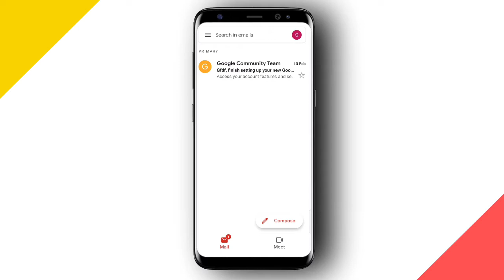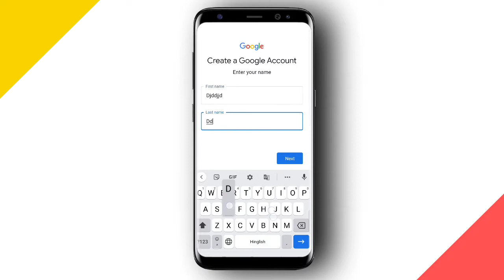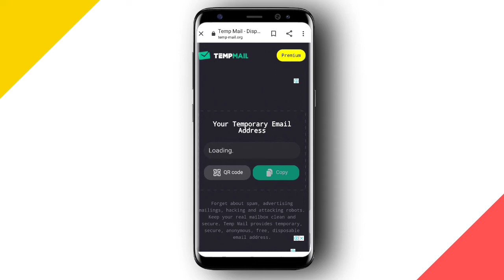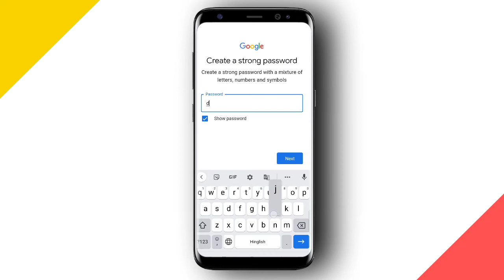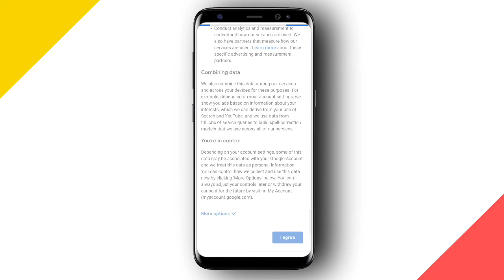How To Create Gmail Account Without phone Number 2022|How To Make Gmail Account Without Phone Number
Hello Dosto 🤟 Aaj Ki Is Video Me Batane Wala Hu Ki How To Create Gmail Account Without Phone Number 2022, 🤔How To Make  account Without Phone Number, So Agar Aap v Janana Chahte Ho Ki 🤫Aap Unlimited Gmail Account Kaise Banaye To Phir Is Video Me End 🙏Tk Bane Rahe.